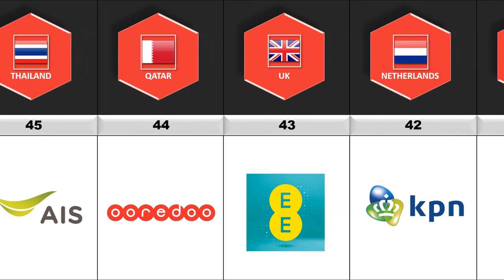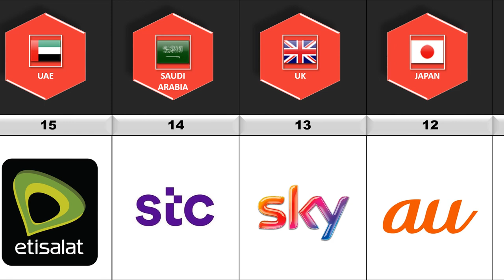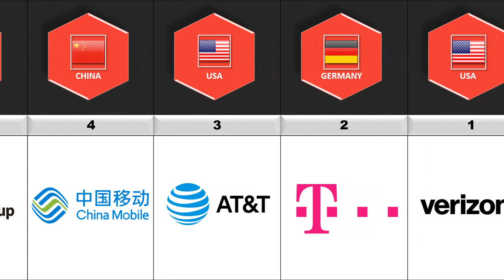TOP 50 TELECOM RANKING IN THE WORLD - LOVE LIST DATA